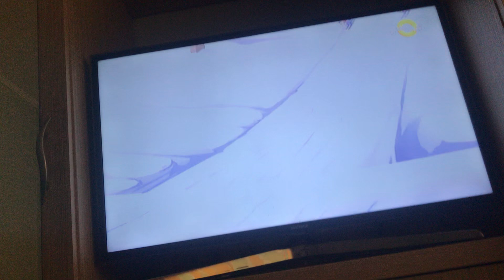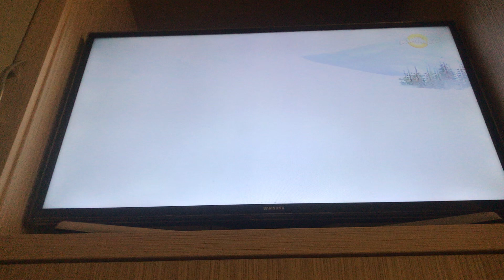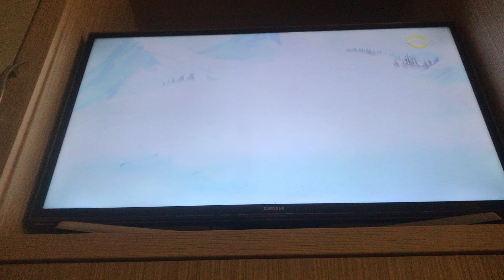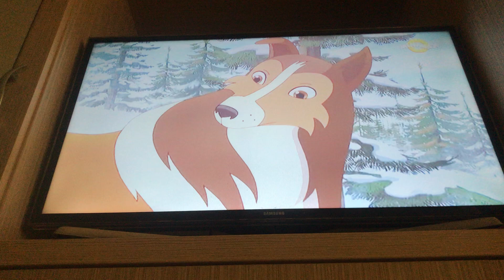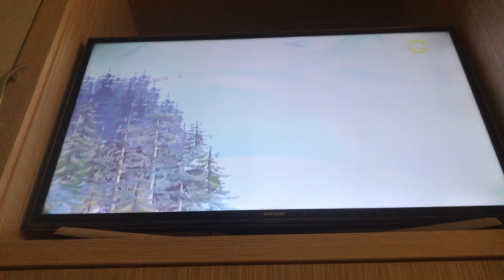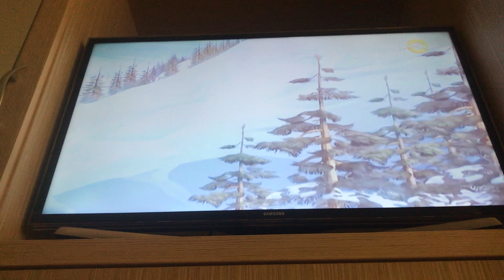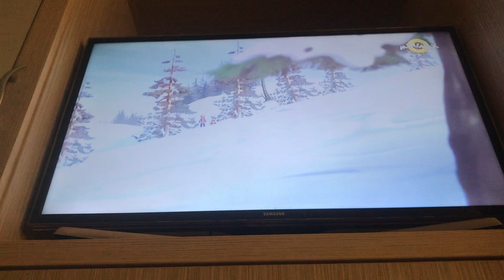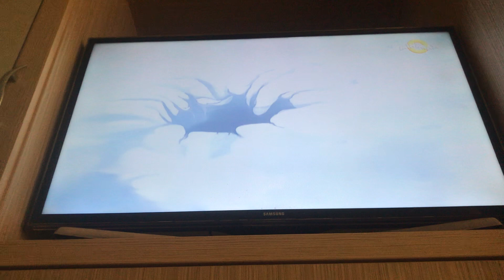Lassie și prieteni sezonul 1 ep 9 avalanca